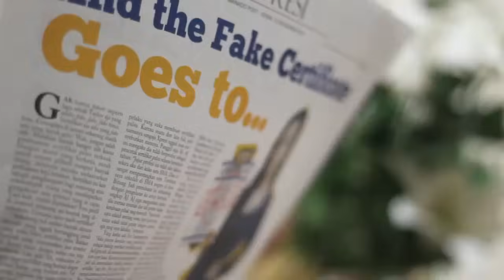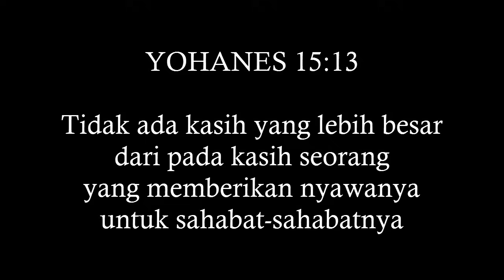Film Pendek Rohani Kristen KASIH (Yohanes 15:13)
film pendek rohani Kristen kasih,sudah kah kita menerapkan kasih terhadap sesama kita? film ini menceritakan seorang pengemis juga tuna wisma yang selalu tidur di depan pintu toko seorang bapak yang arogan, tanpa bapak ketahui bahwa pengemis ini selalu menjaga tokonya di malam hari dari pencuri..